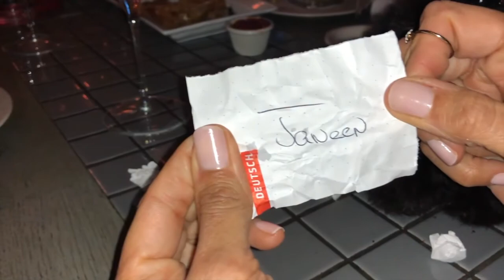NYC Meet and Greet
Simple and Slique  - fashion vlog